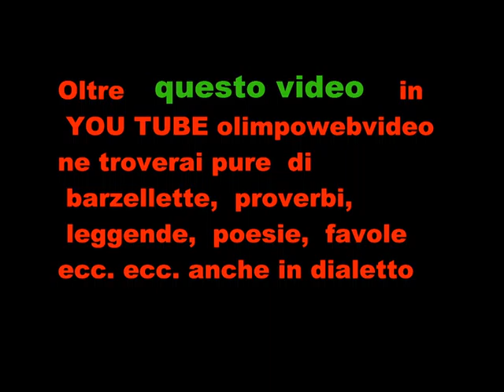THe sunset hill 1 ° video.wmv